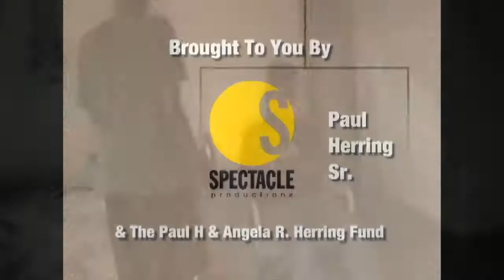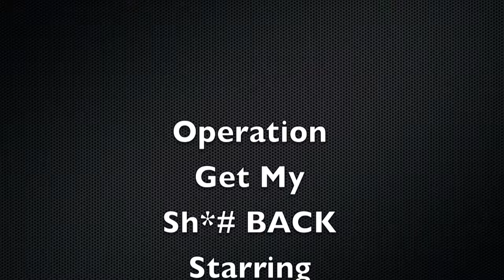Operation Get My Stuff Back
A wonderful distraction.  The liberation of Paul's cell phone..3